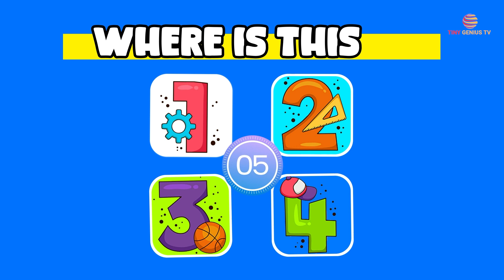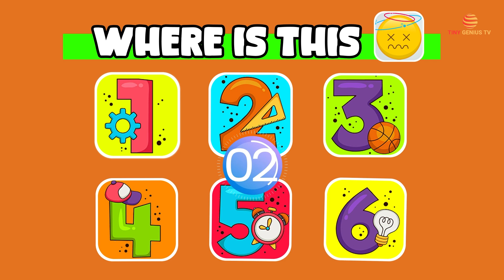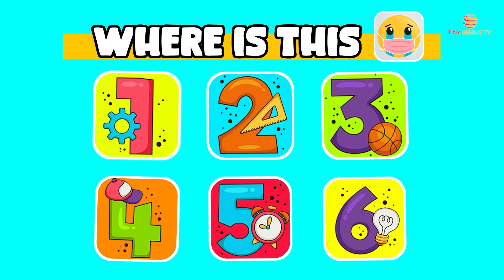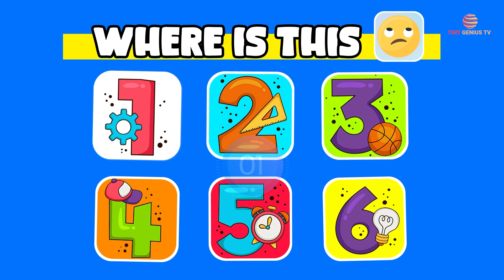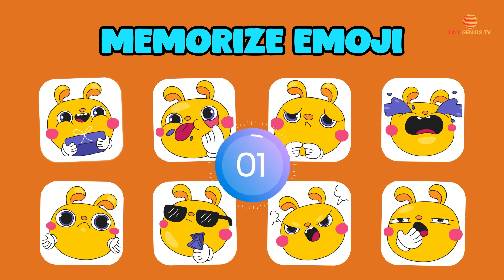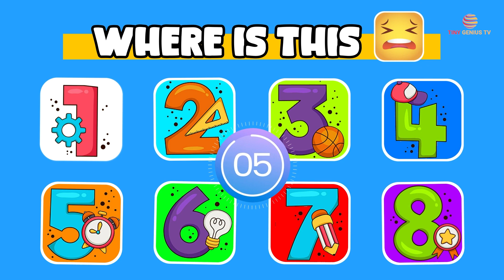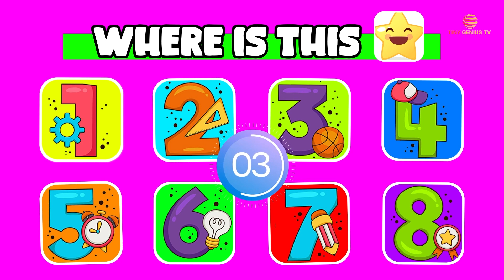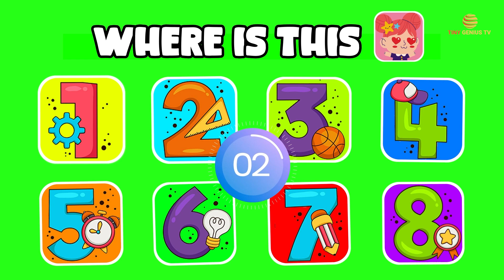Emoji Memory Challenge: Match and Master the Emoticon Puzzle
Welcome to the ultimate emoji memory challenge, where kids can put their memory skills to the test and conquer the colorful world of emojis! 🌈🧩 Join us on our YouTube adventure as we embark on a thrilling quest to match emojis with their rightful places, all while having loads of fun along the way.

In this exciting video, we'll present a series of playful emojis scattered across the screen, each with a unique expression and personality waiting to be discovered. Your task? To memorize the location of each emoji and match them with their corresponding spots before time runs out.

With each round, the challenge becomes more exhilarating as you race against the clock to recall the positions of the emojis and complete the puzzle. From smiling faces to quirky symbols, every emoji holds a clue to unlocking the next level of the game.

This interactive challenge is perfect for kids of all ages, whether you're a master memorizer or just getting started on your journey to emoji excellence. With each successful match, you'll boost your memory skills, sharpen your focus, and earn the title of emoji champion!

Gather your friends, siblings, or classmates, and see who can reign supreme as the ultimate emoji memory master. With each correct match, you'll unlock new levels of achievement and set yourself on a path to victory.

Together, let's embark on a quest to conquer the emoji puzzle and become champions of memory!